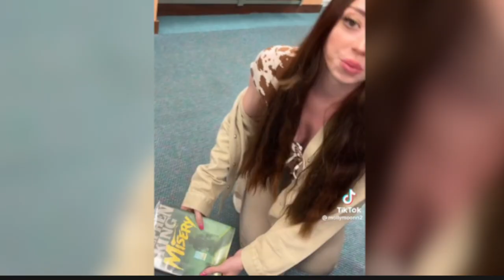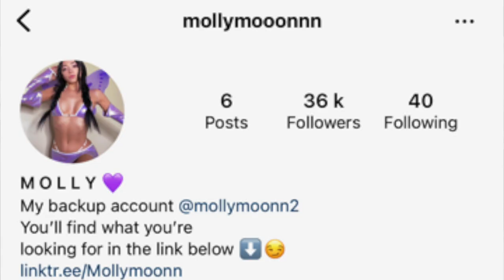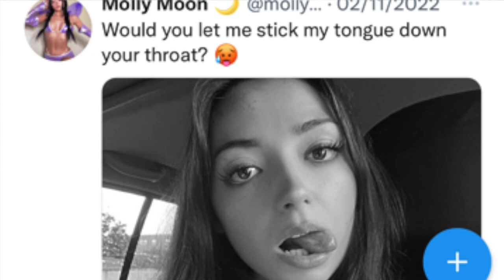Creepiest Girl On TikTok (Molly Moon)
I bring to you the wonders of Molly Moon on TikTok. Be afraid... be very afraid...